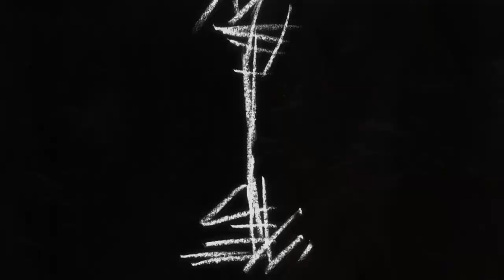A Corner of Home (Sakura Con 2018)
SPOILERS for In This Corner of the World*
Last minute amv entry I did for Sakura con. I wasn't planning on entering but I was asked too so I needed to up up with something quick and why not make people cry XD Anyways the story is basically about a life of girl growing up. dealing with arranged marriage, in-laws and continuing her passion in art and storytelling.